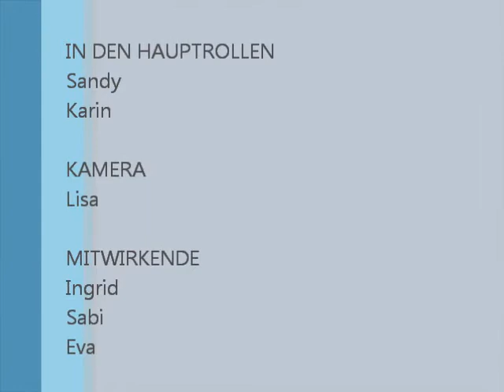Sandy - Beaglemischling - Freestyle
mitmachen und gewinnen: ein kleiner Teil unserer Tricks :)